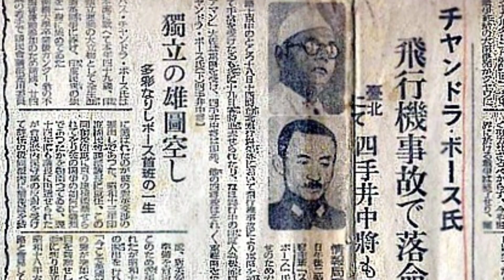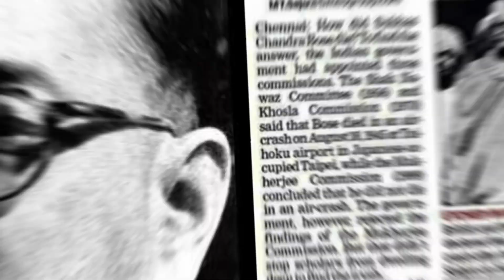Death Mystery Of Netaji Subhash Chandra Bose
Mystery Of Netaji Subhash Chandra Bose